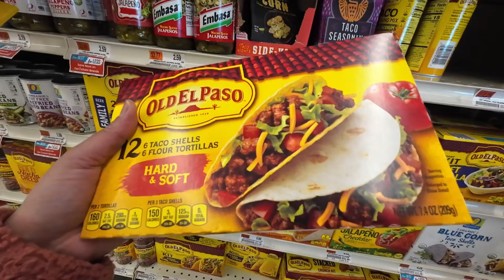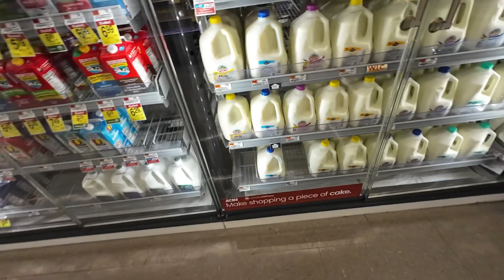ช้อปปิ้ง ACME ซื้อผลไม้ แอบเปิ้ล กล้วย มุมดอกไม้สวย อีสเตอร์ ในอเมริกา😄 ป้าโอ้ท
ช้อปปิ้ง ACME ซื้อผลไม้ แอบเปิ้ล กล้วย มุมดอกไม้สวย อีสเตอร์